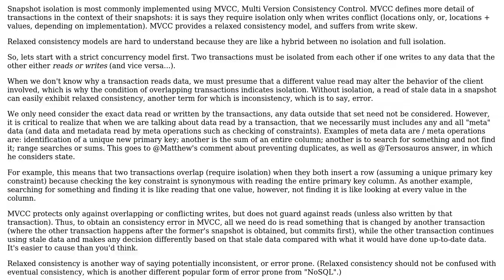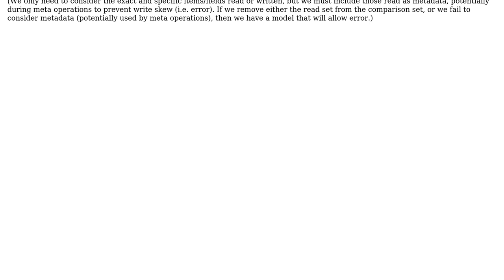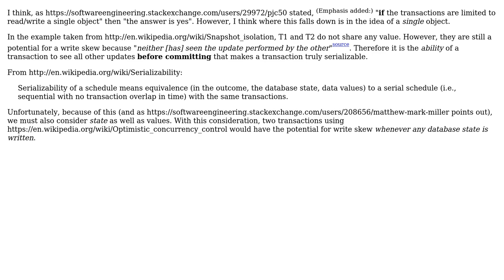Does Optimistic Concurrency per object imply Serializability if a transaction will never span...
Does Optimistic Concurrency per object imply Serializability if a transaction will never span multiple objects?

With thanks & praise to God, and with thanks to the many people who have made this project possible! | Content (except music & images) licensed under CC BY-SA | Music | Images & others | With thanks to user Tersosauros user Geert-Jan user Erik Eidt and the Stack Exchange Network Trademarks are property of their respective owners. You are responsible for your own actions.